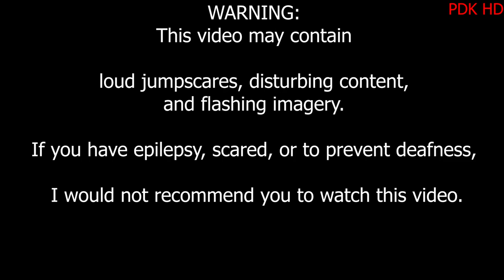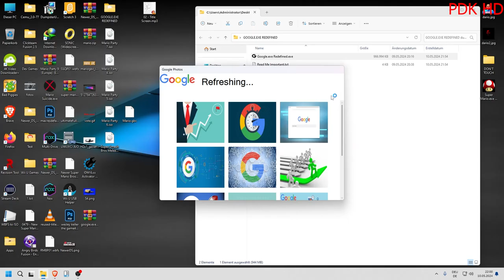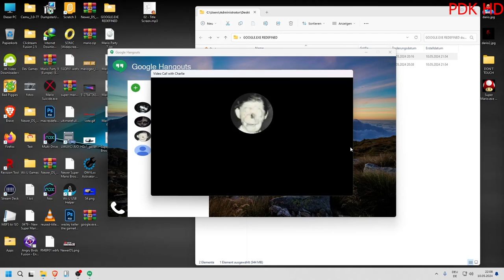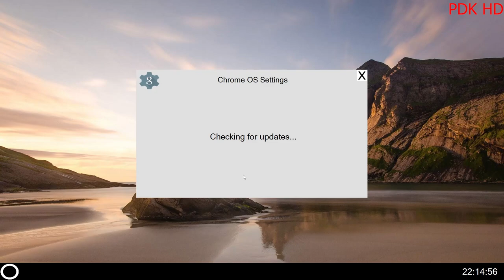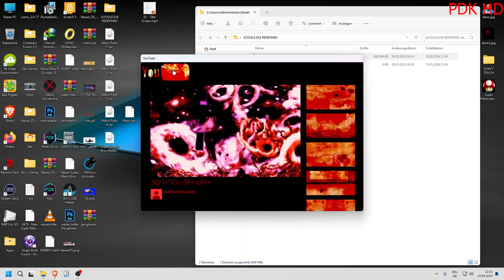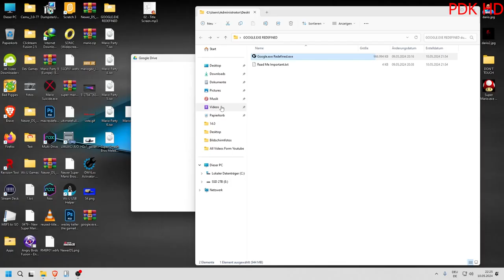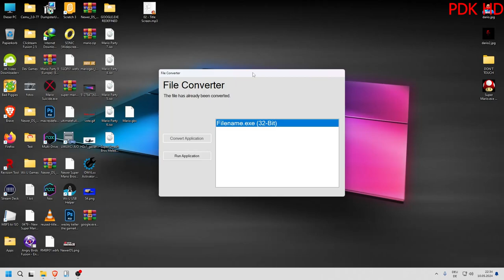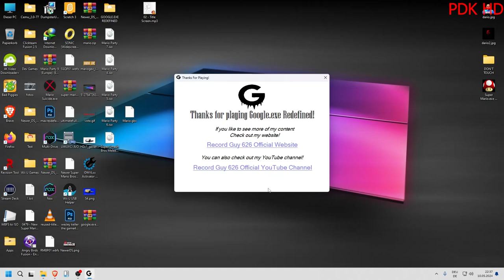Google.exe Redefined All Chapter The Bad Ending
The Good Ending Video on This Sunday 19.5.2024 at 5PM

Tim Hairten is here

0:00 Intro
1:37 Google.exe 1
10:30 Google.exe 2
16:52 Google.exe 3
22:56 Google.exe 4 (Youtube.exe)
25:33 The Final Google.exe Game (Google.exe 5 FireName.exe)
40:12 Outro